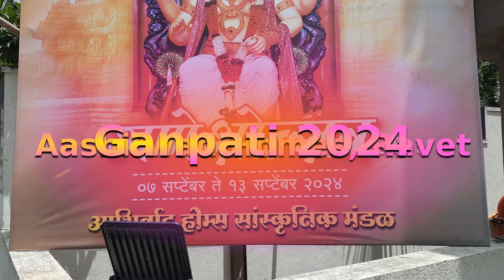Ganpati sthapana and visarjan 2024 Ravet Pune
Ganesh Utsav 2024 celebration at Aashirwadhomes society Ravet, Pune

If you have any issue with this video regarding copyright or anything else, please